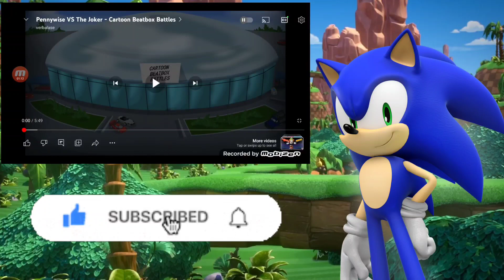Battle Between Clowns?! | Sonic REACTS To Pennywise VS The Joker-Cartoon Beatbox Battles *REACTION*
In today's video, Sonic will be reacting to Pennywise VS The Joker - Cartoon Beatbox Battles By Verbalase!